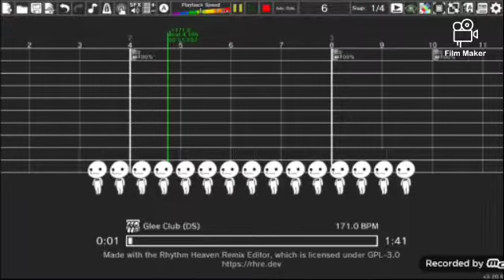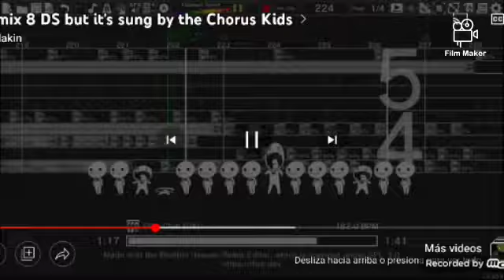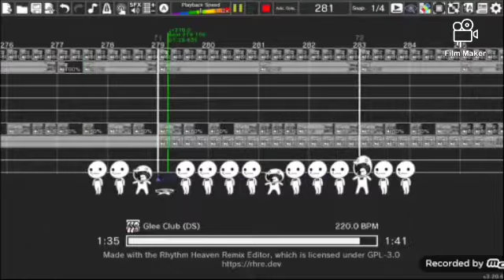Microsoft Windows XP Media Center Edition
WARNING

The following video is VERY LOUD and may give you a headache

ADVERTENCIA

El siguiente video es MUY FUERTE y puede causarle dolor de cabeza

AVISO

O vídeo a seguir é MUITO ALTO e pode lhe dar dor de cabeça